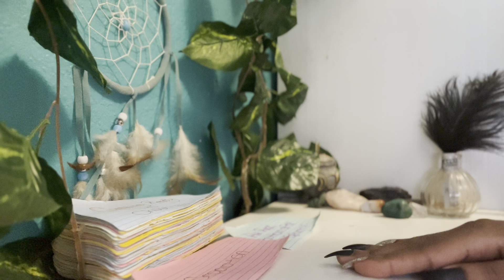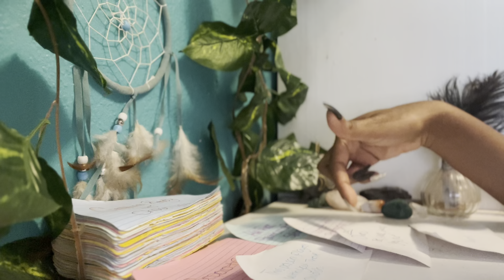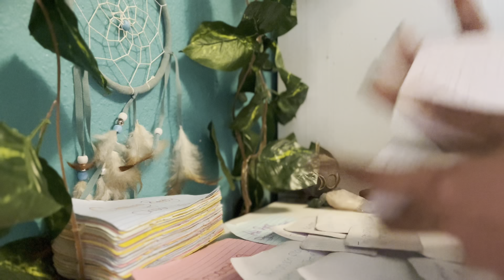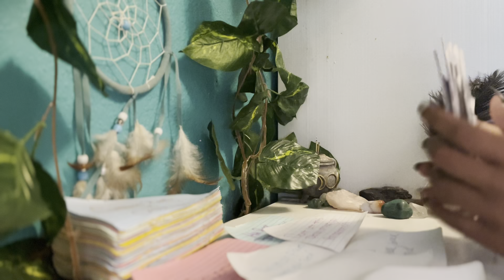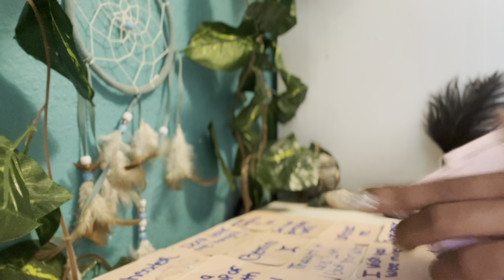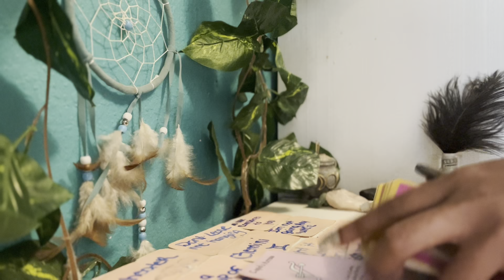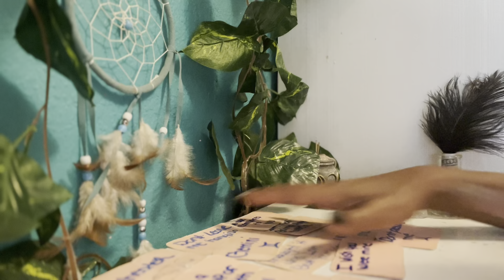SAGITTARIUS ♐️ MARCH 2023 THEIR GETTING READY TO CHASE YOU ‼️WATCH OUT 😅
Please take what resonates & Leave rest  👍. PLEASE be aware that every Reading might not be for you.These are general readings‼️‼️

IF THE READING DOES NOT RESONATE, Then ITS NOT FOR YOU , PLEASE LEAVE YOUR NEGATIVE COMMENTS & OPINIONS TO YOURSELF OR YOU WILL BE BLOCKED.

master_peaceee ☺️
I post daily Mini
Collective Reads.

👉🏽 $Masterpeaceeee

              Prices 💸

👉🏽 Personal Readings 👈🏽
‼️Questions about your self ‼️
-2 questions
-4 card tarot spread
-channeled messages
via Message or email  $35

-2 questions
-4 Card tarot spread
-2 Love oracles
-6 loves messages
Via Message or email $45

Prerecorded video( 10 min )  $ 50
Prerecorded video ( 20 min ) $ 75

👉🏽Any questions you need answered
is $10 Each
1 question -$10
2 questions -$20
3 questions -$30

If I am book & you would like to skip the line for an emergency personal Reading or Questions 👀
‼️Extra $15